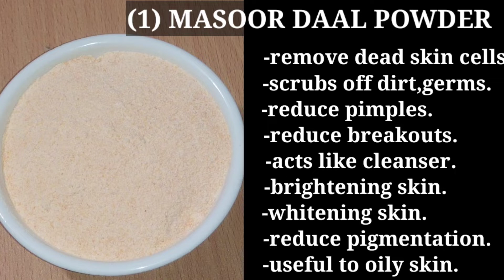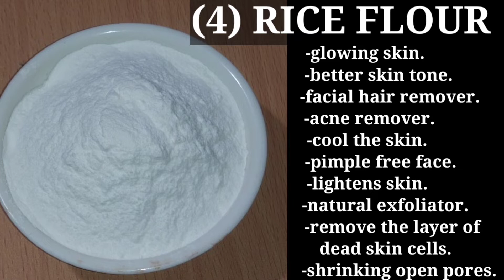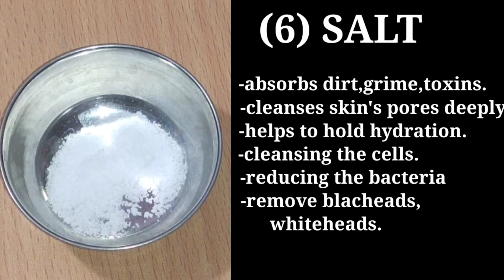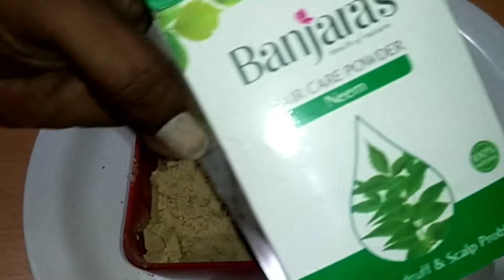ಯಾವಾಗ್ಲೂ ನೀವು ಸುಂದರವಾಗಿ ಕಾಣಿಸಬೇಕಾ ಹಾಗಾದ್ರೆ ನೀವು ಸ್ನಾನಕ್ಕೆ ಬಳಸೋ ಪುಡಿ ಯಾವುದು|UBTAN -BATHING POWDER